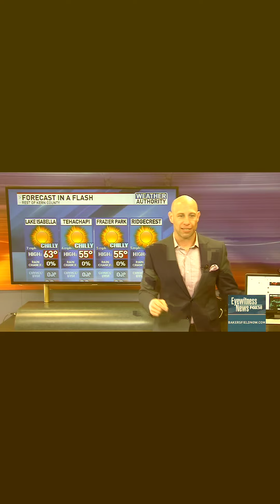News Anchor Caught "Lying"!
When your news reporter was CAUGHT cheating in miniature golf!

Reporter Tony Salazar tries to show his putting skills at miniature golf, and the way the video was edited hides the fact he actually MISSED! You can actually see the ball on the green in the shot after you see the ball go in.

Weather Forecaster Aaron Perlman calls him out on the spot. And then... it gets even worse!